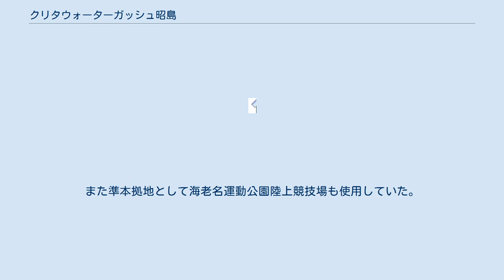クリタウォーターガッシュ昭島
クリタウォーターガッシュ昭島（くりたウォーターガッシュあきしま、英: Kurita Water Gush Akishima）は、東京都昭島市を拠点とする、JAPAN RUGBY LEAGUE ONEに所属しているラグビーチームである。
 1962年、大阪にて創部。
1967年に関西社会人Aリーグに昇格し、同年には全国社会人大会に初出場した。
 1978年に東京に移転、関東社会人リーグ2部に参加した。
同年、優勝して関東社会人リーグ1部に昇格した。
1987年には厚木市に本拠地の栗田工業総合グラウンドが完成した。
1993年、関東社会人リーグ2部に降格したが、1998年に関東社会人リーグ1部に再び昇格した。
また準本拠地として海老名運動公園陸上競技場も使用していた。
2018年10月からは、活動拠点を昭島市に移転している。
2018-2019シーズンからトップチャレンジリーグに参戦している。
 2021年7月16日、新リーグJAPAN RUGBY LEAGUE ONEの3部リーグに振り分けされることになった。
 最上位リーグ なし 下位リーグ 2021年度のスコッドは次の通り。
太字は2020年度・2021年度からの新加入選手。